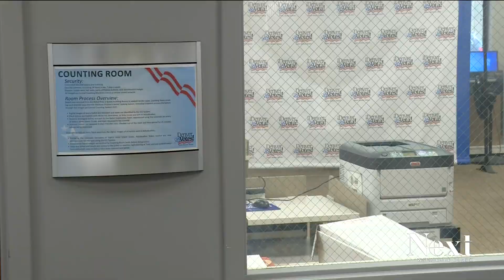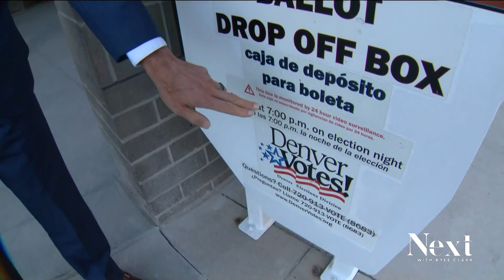Denver drops election livestream, worrying it could put workers in danger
Ballots for the November election were put in the mail on Monday.

That means ballots will soon be processed by election workers, a process that you could watch online in Denver – until this election.

“We've discovered recently that there are significant threats to our elections personnel,” Denver Clerk and Recorder Paul Lopez said.

Nothing funny is going on. The video is still recorded and kept for 25 months, per state law.

Lopez has concerns for his election volunteers, workers and judges about threats by election conspiracy theorists.